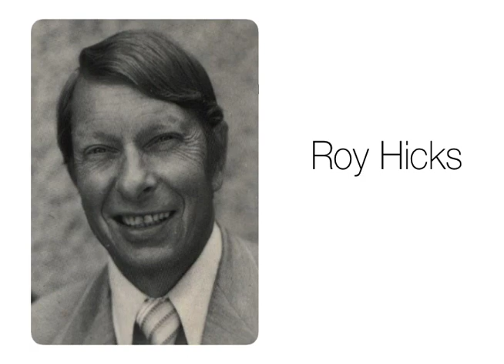Roy Hicks Wheel Within A Wheel Full Message